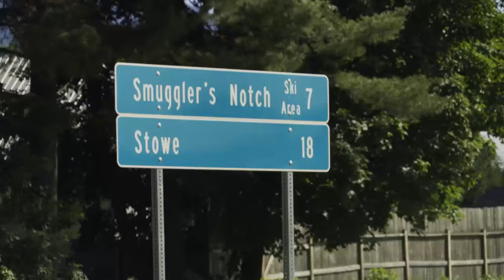Jeffersonville, VT home of Sterling Ridge Log Cabins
Located at the foot of Smugglers' Notch Pass, Jeffersonville, Vermont, is home to Sterling Ridge Log Cabins. The log cabin resort is situated in the perfect place for day trips to local attractions such as: Boyden Valley Winery, Smugglers' Notch Distillery, Smugglers' Notch Ski Area and a whole lot more!